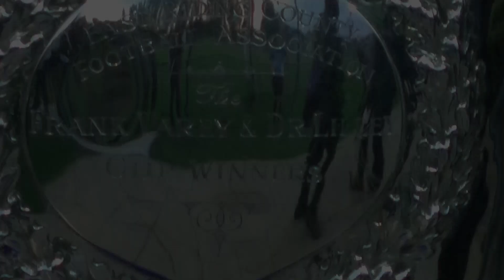16.05.19 - St Marys AFC vs Westella and Willerby AFC - Highlights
Highlights of The East Riding County FA Frank Varey/Dr. Lilley Cup Final between St Marys AFC and Westella and Willerby AFC from the Roy West Centre, Hull.